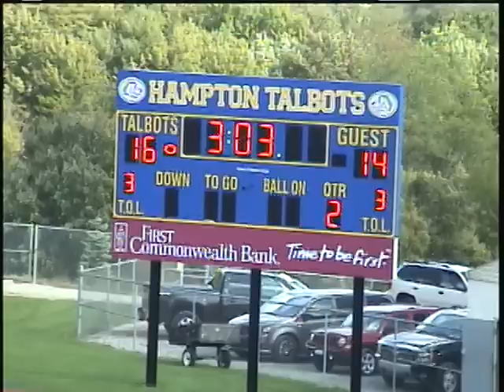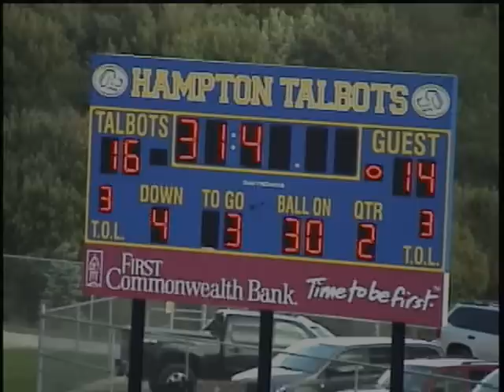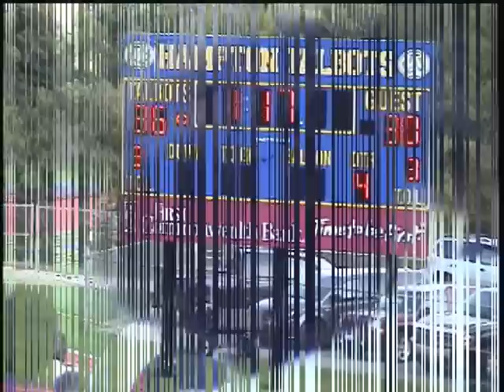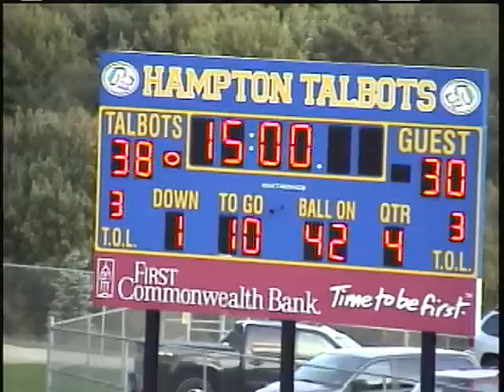Logan(Number 77) Football Hampton Middle School VS Knoch Middle School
Logan and his Team mates from The Hampton Middle School Talbots,fight on to victory over Knoch Middle School beating Knoch 38 to 30 on September 17,2014